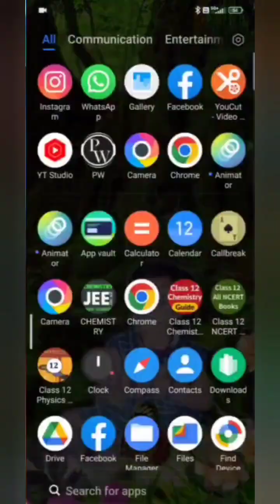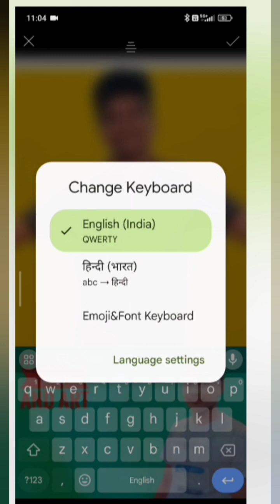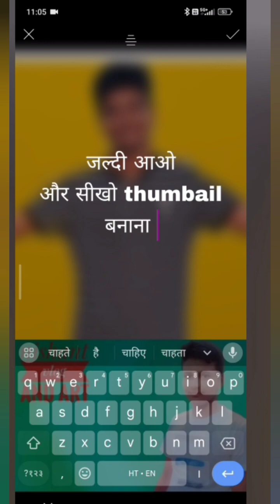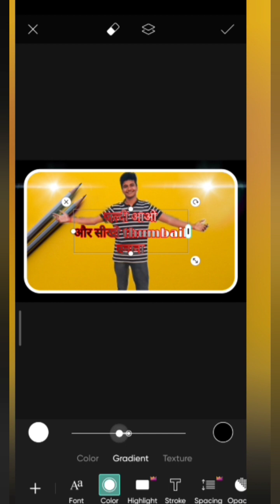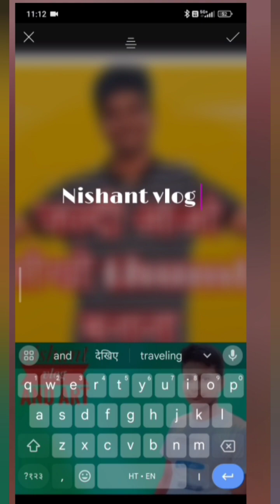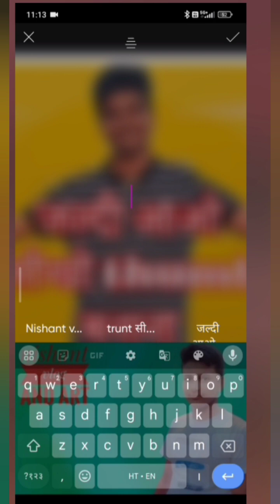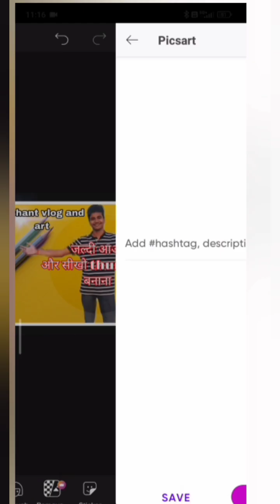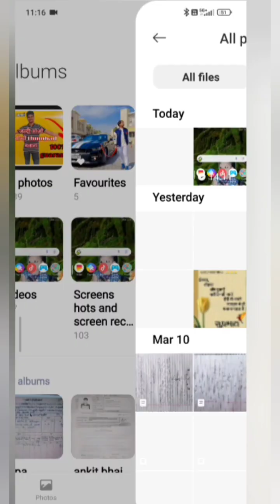to make thumbnail for YouTube and other social media